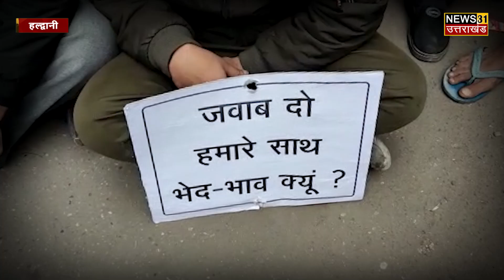Haldwani: सुप्रीम कोर्ट की सुनवाई के बाद क्या बोले बनभूलपुरा के क्षेत्रवासी | News 31 Uttarakhand